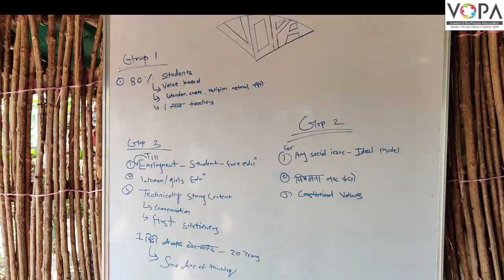Annual Planning Workshop | April 2022 | VOPA